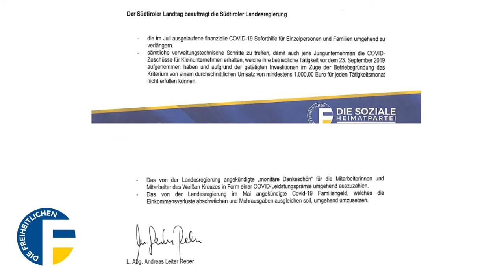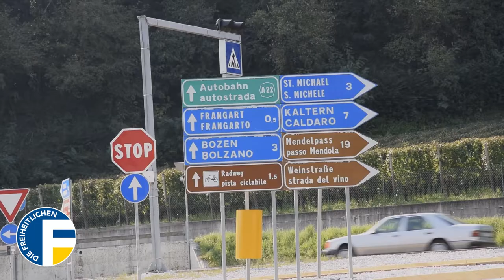ALR zu unseren Themen in der Septemberwoche im Landtag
Unser Fraktionsvorsitzender Andreas Leiter Reber stellt die wichtigsten freiheitlichen Themen der aktuellen Landtagswoche vor.
🔵Beschlussantrag: Coronabonus - den wirklich Geschädigten helfen
🔵Skandalträchtiger Covid-Comic des Landes
🔵Corona: Tourismus testet - Tourismus zahlt?
🔵Frangart: Wenn ein Kreisverkehr zum Hotspot wird...